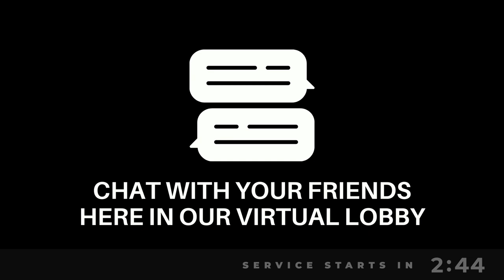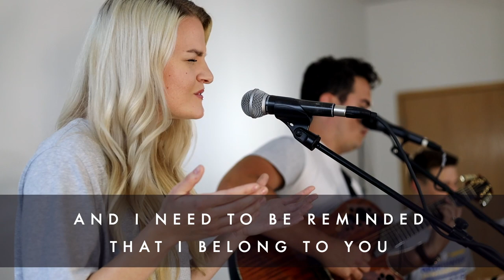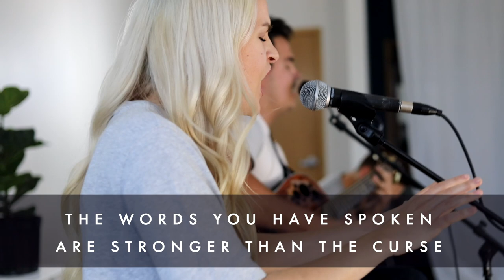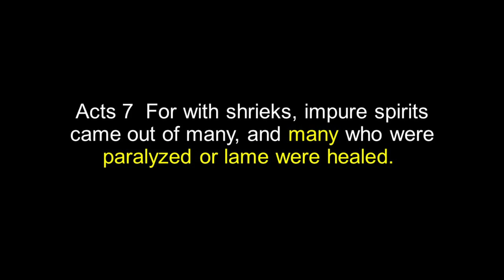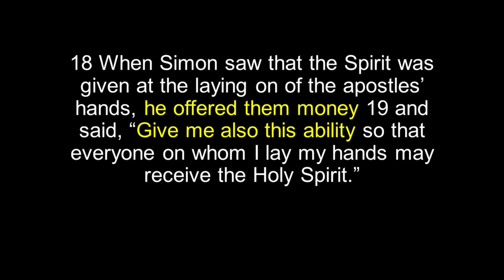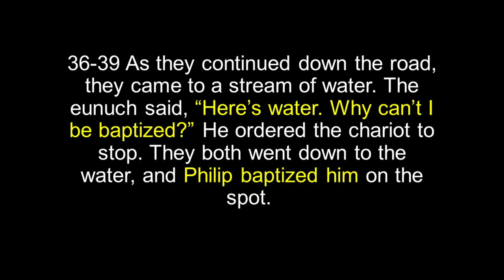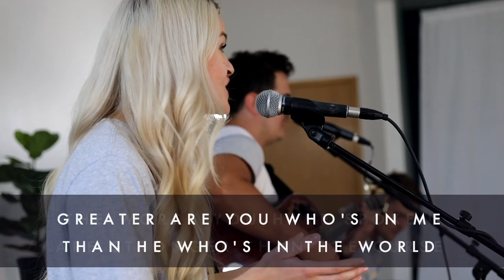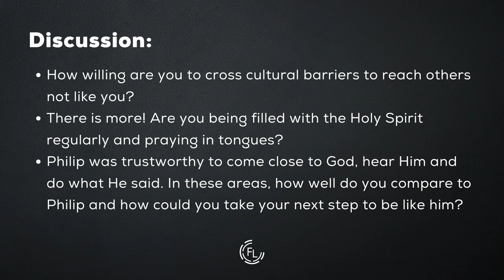THE CHURCH UNLEASHED - ACTS 9 | Dan Larson